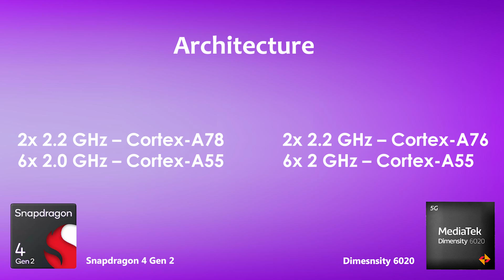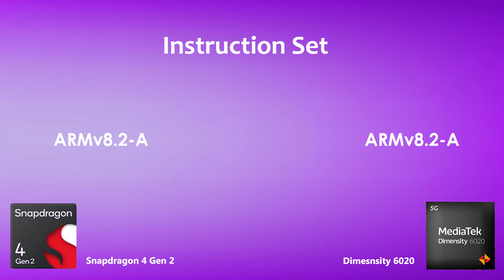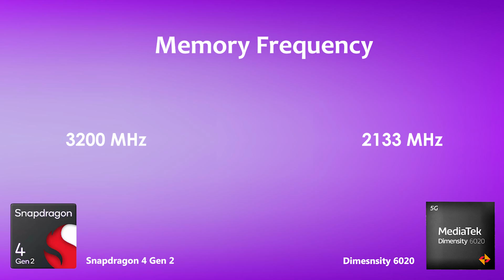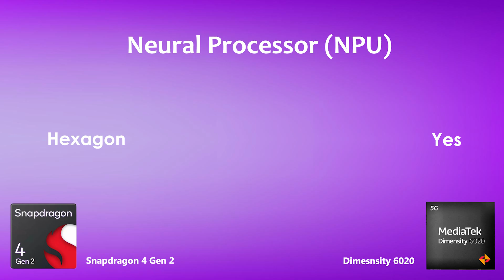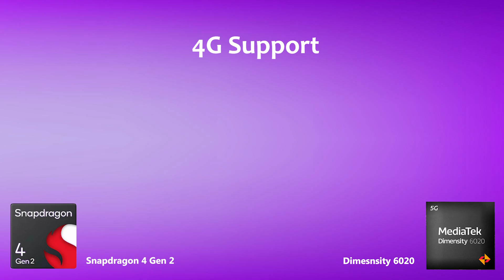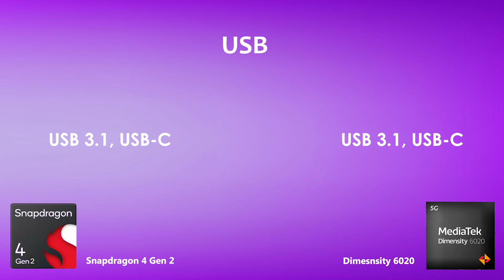Snapdragon 4 Gen 2 Vs Dimensity 6020 | Antutu Score & Specification